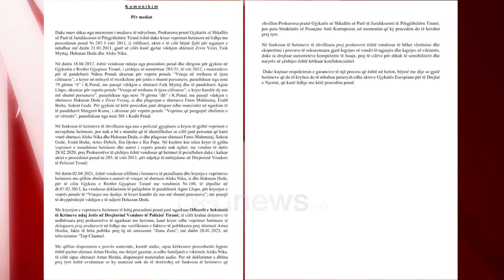"21 janari", Prokuroria e Tiranës i përgjigjet Ramës: Po vijojnë hetimet! Nuk na e kanë dhënë videon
Informacion i Prokurorisë Tiranë mbi hetimet për ngjarjen e 21 Janarit 2011, ku humbën jetën 4 persona.

 Duke marr shkas nga interesimi i medias, Prokuroria pranë Gjykatës së Shkallës së Parë të Juridiksionit të Përgjithshëm Tiranë është duke kryer veprimet hetimore në lidhje me procedimin penal Nr.285 I vitit 2011, (i rifilluar), aktet e të cilit bëjnë fjalë për ngjarjen e ndodhur më datën 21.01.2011, gjatë së cilës kanë gjetur vdekjen shtetasit Ziver Veizi, Faik Myrtaj, Hekuran Deda dhe Aleks Nika.

Në datën 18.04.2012, është vendosur ndarja nga procedimi penal dhe dërgimi për gjykim në Gjykatën e Rrethit Gjyqësor Tiranë, i çështjes së numërtuar 285/21, të viti 2012, i materialeve për të pandehurit N. P. akuzuar për veprën penale “Vrasja në rrethana të tjera cilësuese”, e kryer në mënyrë të rrezikshme për jetën e shumë personave, parashikuar nga neni 79 gërma “ë” i K.Penal, me pasojë vdekjen e shtetasit Faik Myrtaj dhe të pandehurit A. Ll., akuzuar për veprën penale “Vrasja në rrethana të tjera cilësuese”, e kryer kundër dy ose më shumë personave”, parashikuar nga neni 79 gërma “dh” i K.Penal, me pasojë vdekjen e shtetasve Hekuran Deda e Ziver Veizaj, si dhe plagosjen e shtetasve F. M.j, E. B., dhe S. G. Për gjykim në këtë procedim, janë dërguar edhe materialet në ngarkim të të pandehurit Margarit Kume, i akuzuar për veprën penale “Veprime që pengojnë zbulimin e së vërtetës”, parashikuar nga neni 301 i Kodit Penal.

Në funksion të hetimeve të zhvilluara nga ana e policisë gjyqësore u kryen të gjithë veprimet e nevojshme hetimore, por nuk u bë e mundur që të identifikohet se cilët janë personat që kanë vrarë shtetasit Aleks Nika dhe Hekuran Deda, si dhe plagosur shtetasit F. M., S. G., E. B., A. D., I. Q. e I. P. Në kushtet kur ishin kryer të gjitha veprimet e mundshme hetimore dhe autori i veprës penale nuk njihet, me vendim të datës 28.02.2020, prej Prokurorëve të çështjes është vendosur që hetimet të pezullohen duke i kaluar aktet e procedimit penal nr.285, të vitit 2011, për ndjekje të mëtejshme në Drejtorinë Vendore të Policisë Tiranë.

Në datën 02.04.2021, është vendosur rifillimi i hetimeve të pezulluara dhe kryerja e veprimeve hetimore me qëllim zbulimin e autorit të vrasjes së shtetasit Aleks Nika, si dhe Hekuran Deda, për të cilin Gjykata e Rrethit Gjyqësor Tiranë me vendimin Nr.100, të shpallur në dt.07.02.2013, ka vendosur deklarimin të pafajshëm të pandehurit Agim Llupo, për kryerjen e veprës penale të “Vrasjes me dashje, të kryer kundër dy ose më shumë personave”, me pasojë të drejtpërdrejtë vdekjen e të ndjerit Hekuran Deda. Me kryerjen e veprimeve hetimore të këtij procedimi penal janë ngarkuar Oficerët e Seksionit të Krimeve ndaj Jetës në Drejtorinë Vendore të Policisë Tiranë, të cilët krahas detyrave të urdhëruara prej prokurorëve të ngarkuar me hetimin, kanë kryer edhe veprimet hetimore të deleguara prej prokurorit në lidhje me verifikimin e fakteve të publikuara prej shtetasit Artan Hoxha, fakte të bëra publike prej tij në emisionin “Zona Zero”, më datën 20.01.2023, në televizionin “Top Channel.

Me qëllim disponimin e provës materiale, kasetë audio, sipas kërkesave procedurale ligjore është pyetur shtetasi Artan Hoxha, me detyrë gazetar, si edhe familjarët e viktimës Aleks Nika, të cilët sipas shtetasit Artan Hoxha, disponojnë materialen audio. Por në deklarimet e dhëna prej tyre është evidentuar se ky material nuk do të dorëzohej në funksion të hetimeve që zhvillon Prokuroria pranë Gjykatës së Shkallës së Parë të Juridiksionit të Përgjithshëm Tiranë, por para Strukturës së Posaçme Anti Korrupsion, në momentin që ky procedim do të hetohet prej tyre.

Në funksion të hetimeve të zhvilluara prej prokurorit, është vendosur të bëhet vlerësimi dhe ekspertimi i provave të sekuestruara gjatë kqyrjes së vendit të ngjarjes dhe kqyrjes së viktimës, duke iu drejtuar autoriteteve kompetente të huaja, prej të cilëve për shkak të sensibilitetit dhe natyrës së çështjes është kërkuar konfidencialitet.